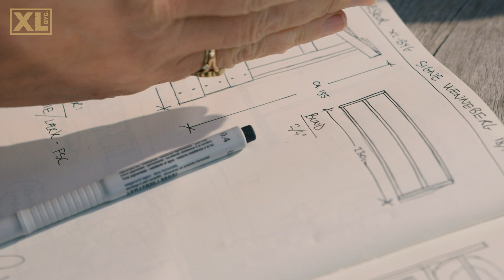Byg selv brændereol med Signe Wenneberg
Signe Wenneberg har længe manglet en plads til brænde i haven og har derfor fået hjælp af tømreren Casper Kjerumgaard til at bygge et flot brænde-shelter.

Få inspiration til, hvordan du selv kan bygge en smart brændereol, der holder træet tørt.

Undertekster:
Signe:
Det vi ser herovre bagved, det er min såkaldte brændereol.
Den består af noget faldefærdigt gammelt rekvisit og så nogle omvendte højbede, som jeg lige kylede brændet ind i, da jeg ikke vidste, hvor jeg skulle gøre af det.
Og det går jo ikke.
Jeg skal have bygget en ordentlig brændereol inden vinteren.
Jeg har selvfølgelig tænkt rigtig meget over, hvordan en god brændereol skulle se ud her på min grund, ved mit hus, som kun består af FSC træ.
Så selvfølgelig laver jeg en brændereol, der består af FSC træ.
Det er meget vigtigt.
Det er noget, jeg går meget op i.
Den består altså af lærketræ.
Og lærketræ, det er sådan en dejlig træsort, som mange vil kende fra terrasser.
Den er vejrbestandig, og det er en lokal træsort.
Og så skal der selvfølgelig også være tag på til sidst.
Skal vi så ikke bare gå i gang?
Casper:
Det skal vi da.
Det bliver godt.
Signe:
Ja, det tror jeg også.
Casper:
Som med alle andre byggeprojekter, så handler det om at komme godt fra start.
Jeg vil gerne have et stabilt underlag til Signes brændereol.
Så jeg har været nede i min lokale XL-BYG, hvor jeg har fundet noget FSC-mærket lærketræ.
Så fik jeg lavet bunden af min 2/4.
Den ser sådan her ud.
Det vil sige, jeg har plads til to rækker brænde.
Nu skal jeg lave de fire hjørnestolper, så jeg kan få lavet taget.
Så blev jeg færdig med selve grundformen til Signes brændereol.
Jeg har tilføjet en hylde foroven, så Signe kan sætte noget optænding, altså små pinde, og så kan der stå nogle æblekasser.
Nu mangler jeg taget, og så er vi færdige.
Signe:
Jeg synes, den er blevet så flot den her brændereol/shelter til træ.
Den er virkelig, virkelig fin.
Og tak for hjælpen!
Casper:
Det var hyggeligt.
Signe:
Ja.
Jeg tænkte bare på, mens du byggede, at det så ret nemt ud, og jeg kom til at tænke på, er det egentlig noget, man ville kunne sige, at det kan man godt bygge selv – en familie, to voksne – på en weekend?
Casper:
Altså, det vil jeg helt sikkert mene.
Altså, jeg har jo prøvet det før, kan man sige.
Og jeg starter altid med at lave en skitse, for at jeg ligesom ved, hvor projektet skal hen.
Så hvis familien sætter sig ned måske en weekend før og får tegnet det, tager ned i den lokale XL-BYG og får spurgt omkring nogle materialer, så kan man jo være klar, når weekenden starter, hvor man så har to dage.
Så er det jo et super hyggeligt projekt.
Signe:
Jeg er simpelthen så glad for, at jeg endelig har fået lavet et shelter til mit brænde.
Og jeg bruger jo huset her – det gør hele familien – hele året.
Det er et forholdsvis nyt hus, så det er meget velisoleret.
Det er isoleret med træ.
Så det er faktisk ret sjældent, at vi tænder op.
Men når vi tænder op, så er det virkelig vigtigt, at brændet er helt knastørt i brændeovnen.
Og nu ligger det tørt lige der, hvor det skal.